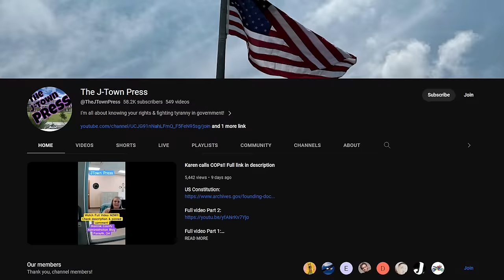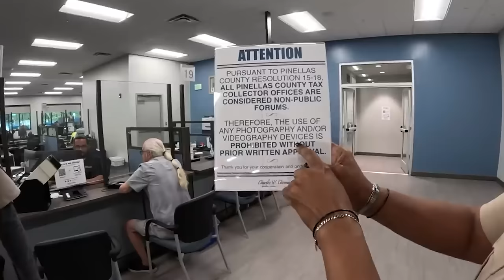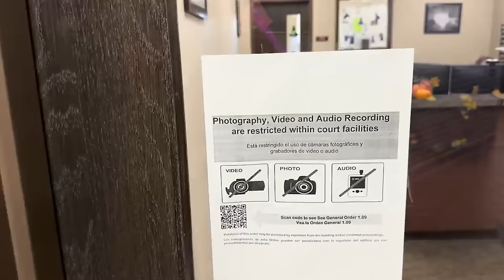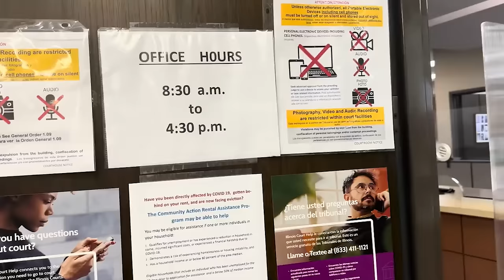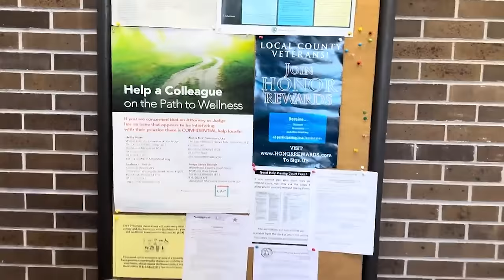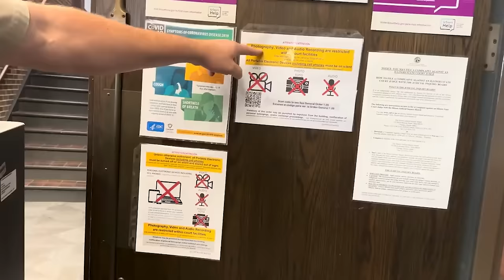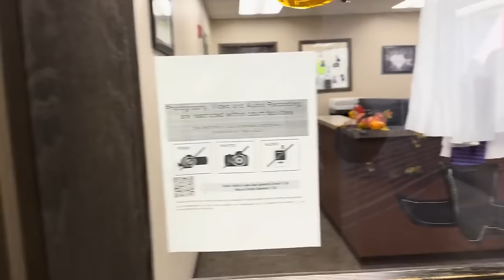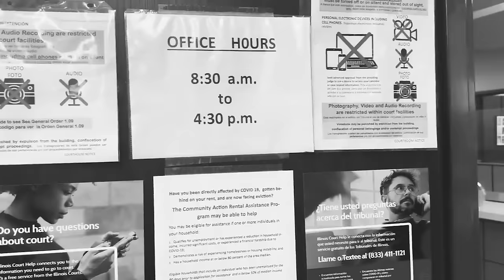ID Refusal & Cops OWNED!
Our mission here at Police Encounters is to highlight the indifference between cops and citizens in the United States. Police Encounters is also committed to educate the public on our constitutional rights specifically on the 1st, 4th, 5th.

None of the content presented in this channel should be interpreted as a "call to action." The creator of this channel is not an attorney, and the content should not be construed as legal advice. If you believe you are a victim of police misconduct, it is advisable to seek legal counsel.
The facts presented in the videos are not indicative of the creator's personal opinion. Laws, case law, ordinances, policies, legal doctrine, and all other jurisprudence are subject to the interpretation of the court. The videos are designed to be educational and informative, never intending to provoke, incite, or shock the viewer. All content is created to educate citizens about constitutionally protected activities, laws, and civilian rights, emphasizing the importance of constitutional awareness. All claims made are alleged. Fair Use, Title 17, US Code (Sections 107-118 of the copyright law): All media in this video is used for the purpose of review and commentary under the terms of fair use.